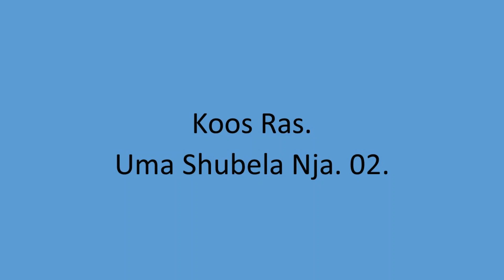Koos Ras - Uma Shubela Nja. 02.